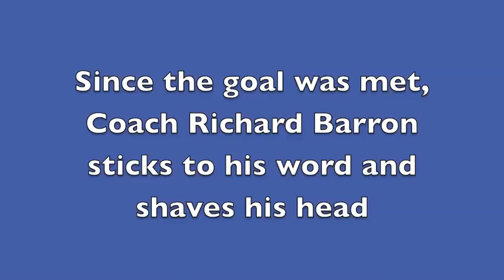Coach Barron Honors 10k Pledge to Play4Kay and Shaves His Head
University of Maine head women's basketball coach Richard Barron challenged the Black Bear community. His challenge? If Maine could raise 10k for the Play4Kay Initiative he would shave his head following the Black Bears' Play4Kay game against Hartford on Feb. 15. Maine answered his challenge and Coach kept his word, shaving his head following the game. Thank you to everyone for your support in this wonderful cause!